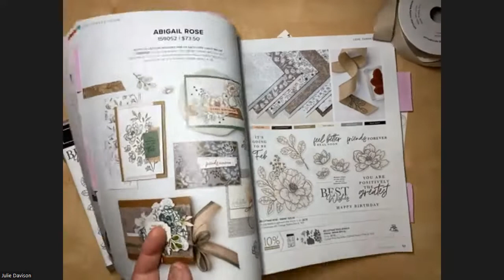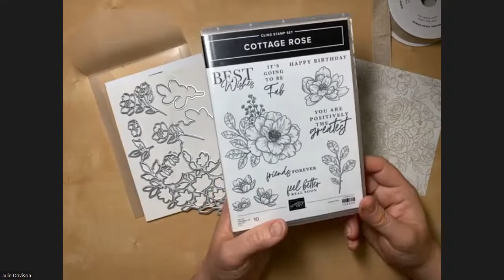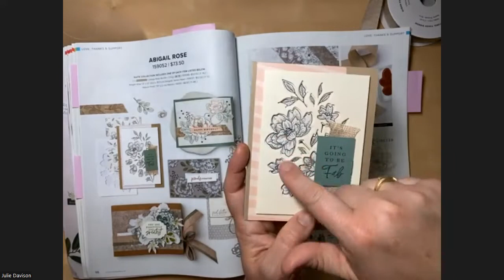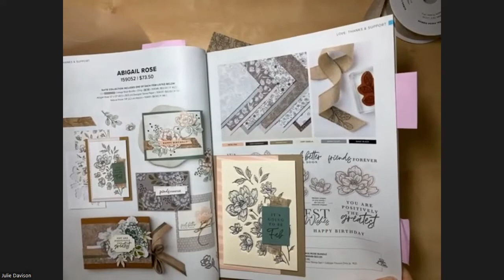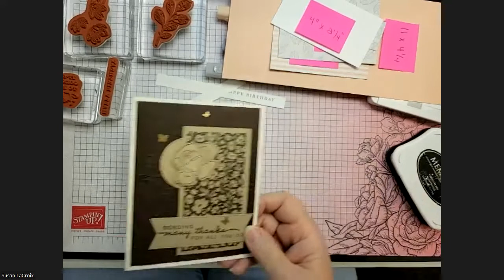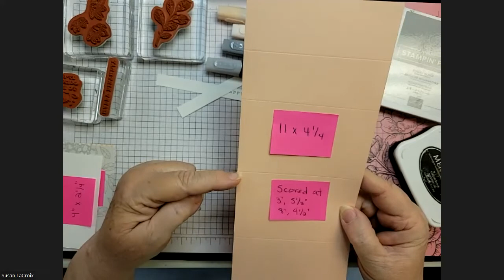Sunday Stamping with Susan & Julie #56: Stampin' Up! Abigail Rose Suite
Welcome to Sunday Stamping With Susan & Julie!  Thanks so much for tuning in.  We are mother and daughter and have been demonstrators for 20 years this year!  In fact, Julie's 20 year Anniversary is in just a few days!  Mine is later in the year.
We live a couple of states apart so decided to share our love of stamping with you every Sunday.  SIt back and relax as we share my favorite suite, Abigail Rose!

Susan's Card Measurements - Accordion Fold
11" x 4 1/4" Petal Pink, scored at 3", 5 1/2", 8" & 9 1/2"
5 1/2" x 4 1/4" Smoky Slate
5 1/4" x 4" Smoky Slate ( I used the Stitched Greenery Die).  This piece is optional.
4" x2 1/4" Basic White
Abigail Rose Designer Series Paper coordinating pieces
Basic White for greeting (2 1/2" x 1/4") and die cut a circle or other shape as desired

Abigail Rose 12" X 12" (30.5 X 30.5 Cm) Designer Series Paper [159037]

Julie's Card Measurements ~ Diamond Fun Fold
4-1/4" x 9-3/4" Early Espresso Cardstock
--score at 5-1/2"
--mark on both sides at 2-1/8" on either side of the score line
--score diagonally from opposite marks to create an X in the center of the card
4" x 5-1/5" Basic White cardstock
--mark at 2" at the top; mark at 2" down each side.
--cut from each side mark to the top mark to create pointed end
1" x 4" Abigail Rose Designer Paper
1/2" x 4" Abigail Rose Designer Paper
2-3/4" x 2-3/4" Petal Pink Cardstock

You can follow me at:
Stampingwithsusan.com
susanlacroix.stampinup.net
Stamping With Susan's Sparkler's Facebook Page